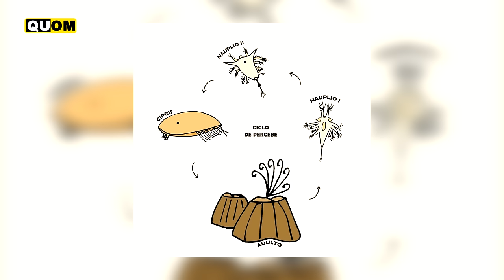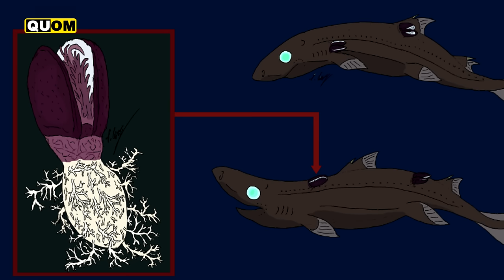¿Por Qué los PERCEBES se Pegan al Cuerpo de las TORTUGAS MARINAS? 🐢 Qué son los Percebes - Quom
Que son los percebes que quitan de caparazón de tortugas marinas nos preguntamos, las comerán o les harán daño?, Por qué se pegan a las tortugas y ballenas?, son parásitos o que? aquí respondemos esas y otras interrogantes.

Temas vistos:
Depredadores de tortugas: 0:00
¿Qué son los percebes?: 1:08
Tipos de Cirrípedos: 2:05
Reproducción de percebes: 3:08
Ciclo de vida del Percebe: 3:43
¿Por qué se pegan a las tortugas?: 4:03
Peces que limpian tortugas: 4:52
¿Comen o dañan a las tortugas?: 5:30
¿Los percebe son parásitos?: 6:22
Percebe parasito: 7:13
¿Por qué se extinguirán las tortugas?: 7:50

◾ Tik-t-o-k: @quom.mp4